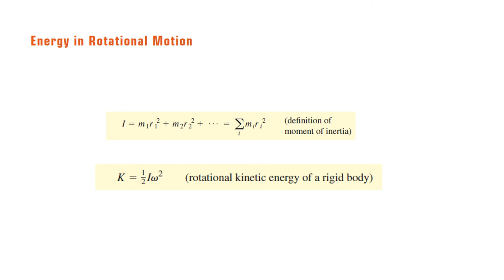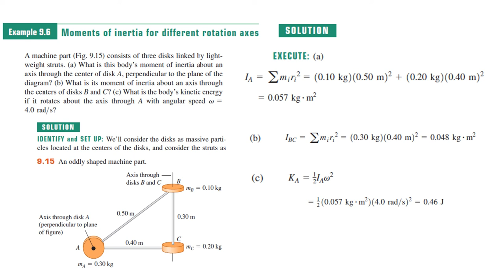Moment of Inertia and Kinetic Energy in Rotational Motion